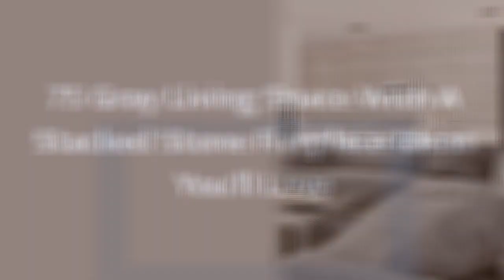75 Gray Living Space With A Stacked Stone Fireplace Design Ideas You'll Love 🌈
0:00:00 - Intro
0:00:12 - Gray Living Space With A Stacked Stone Fireplace Design Ideas You'll Love: Inspirations 1 to 25
0:03:01 - Gray Living Space With A Stacked Stone Fireplace Design Ideas You'll Love: Inspirations 26 to 50
0:06:02 - Gray Living Space With A Stacked Stone Fireplace Design Ideas You'll Love: Inspirations 51 to 75

Hello there!🌈